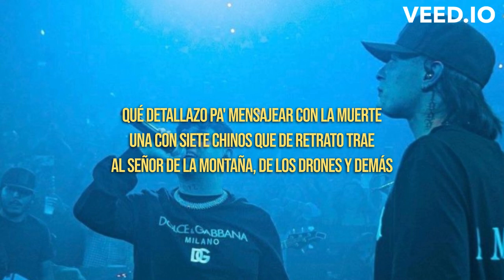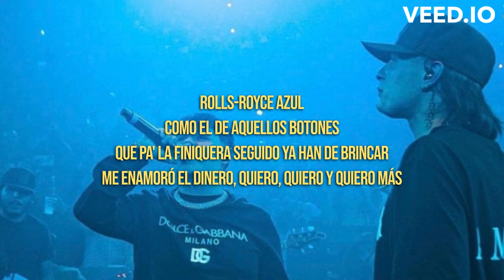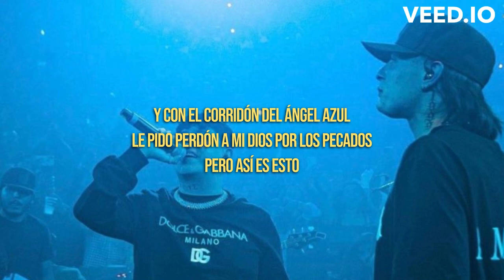Peso Pluma & Junior H - El Azul (LETRA) En la sangre traigo el 701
LETRA:

Compa Junior
Pura Doble P, viejo
¡Chau!
Que siga la mata dando, viejo

Una con siete chinos que de retrato trae

Dios siempre me cuida y mi gorrita de Eleguá

A un Ruíz, el que nunca se olvida